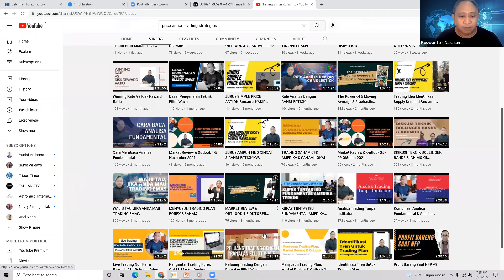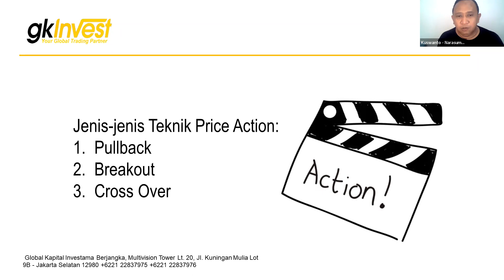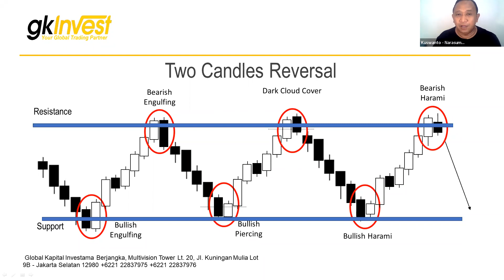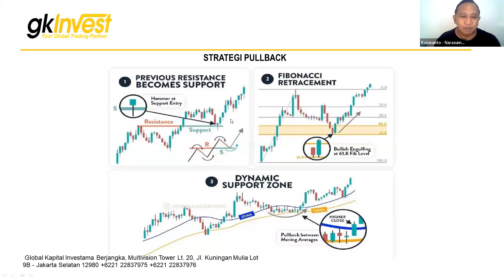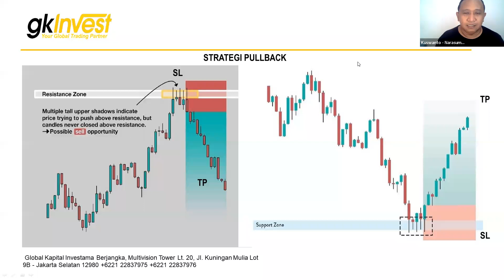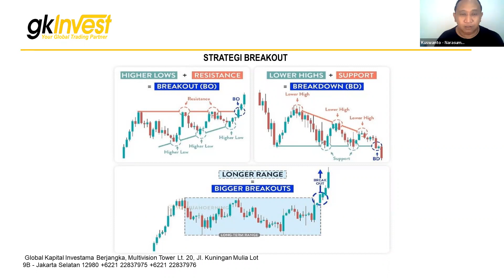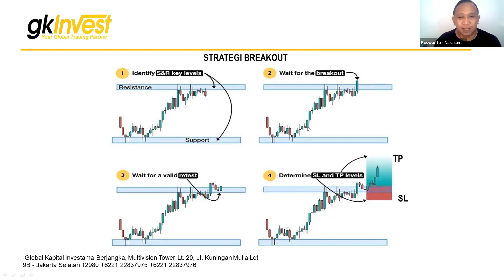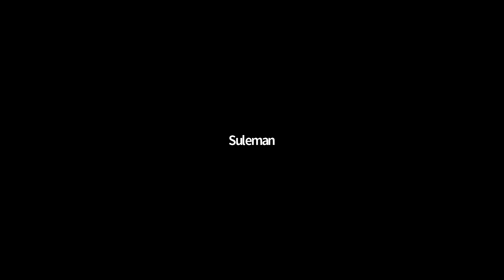BELAJAR TRADING 101 GKINVEST - TUTORIAL ENTRY EXIT PRICE ACTION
Setelah membangun pondasi mindset & mental trader, lalu identifikasi trend, langkah selanjutnya adalah memilih kemudahan dalam metode price action dari pola candlestick, support resistance  & chart pattern, saksikan videonya.

Pelatihan trading forex gold. .
Target Pelatihan:
1. Mengembangkan dana akun real dengan target profit jelas /bulan

2. Mempertahankan modal mengembangkan portfolio account real min 1 thn dengan jelas diawali dgn free signal 1/ thn, SL jelas, RR min 1:2.

Fasilitas & Benefit:
1. Lifetime Support
2. Free SIGNAL Trading
3. Free Analisa Teknikal & Fundamental
4. Lunch & Coffee Break (kecuali ONLINE)
7. Trading Bareng & Webinar Rutin
8. Modul Lengkap
9. Group Sharing Telegram/Whatsapp Alumni
10. Peluang menjadi Pro Trader

Salam
Kuswanto